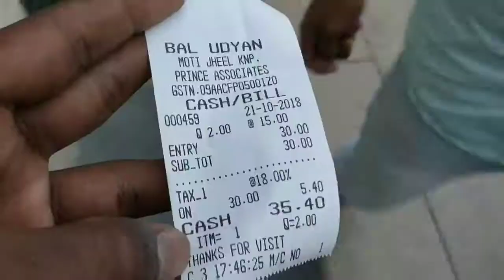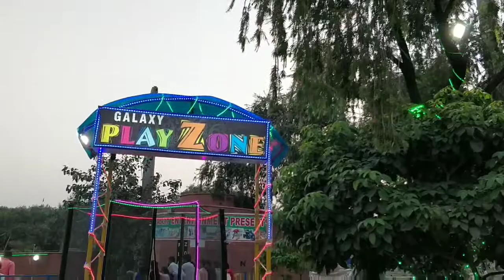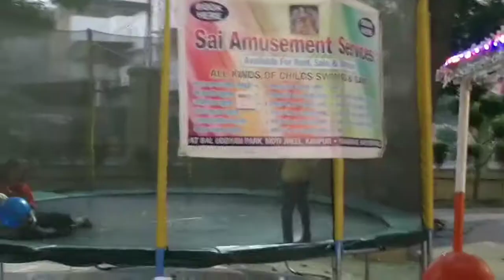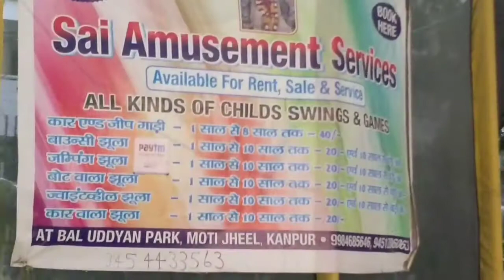Kanpur ki mast park